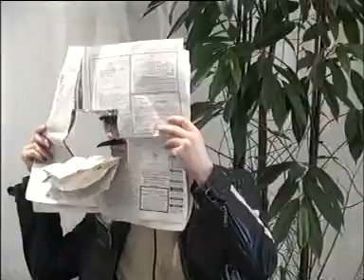The G-Team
Eine Verarsche zu dem A-Team von dem NBC GIGA Games Team!